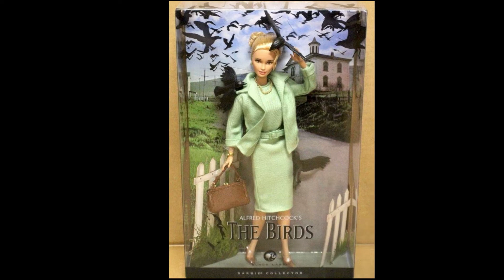Mr E Gallery ART SHOW 082022 1